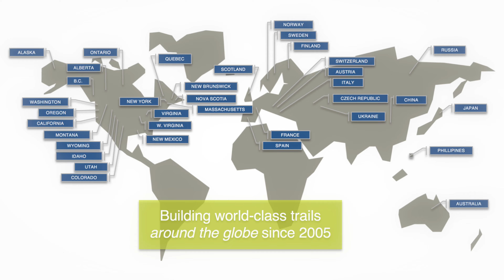RED Mountain Bike Park Coming Summer 2025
Construction is underway for the new RED Mountain Bike Park, set to open for phase one in Summer 2025. We’ve partnered with Gravity Logic to deliver world-class trails for all levels. This 4-year plan will unfold around the Silverlode Chair, introducing a rad variety of single track, jump, and flow trails.